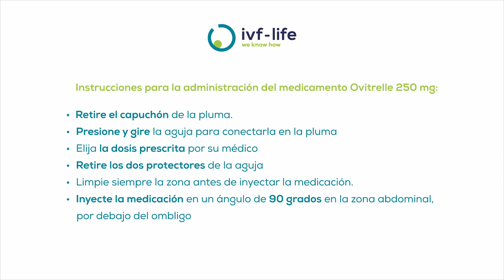¿Cómo administrar correctamente Ovitrelle® 250 mg? - IVF-Life 💪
En este video, te guiaremos a través de la preparación y administración adecuada de Ovitrelle 250 mg, un medicamento crucial en tratamientos de reproducción asistida.

Su principal componente es la hormona hCG (Gonadotropina coriónica humana) recombinante, la cual desencadena la maduración de los ovocitos y provoca la ovulación aproximadamente 36 horas después de su administración. Ya sea que estés considerando una inseminación artificial (IAC) o una fecundación in vitro (FIV), es vital seguir una cronología precisa para una administración correcta.

Te mostraremos cómo realizar la inyección subcutánea en la zona del abdomen.